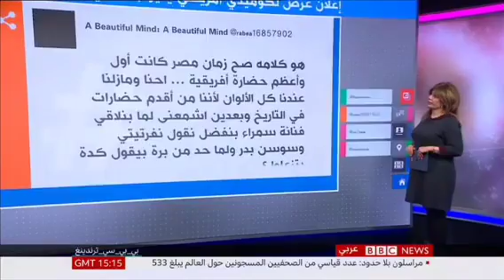وحديث عن الأفروسنتريك بى بى سى تريندنج